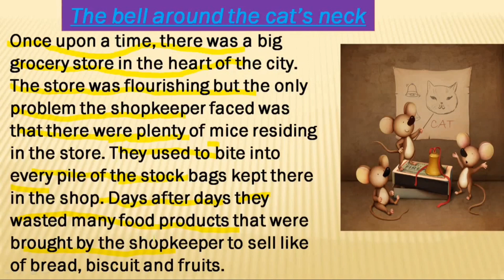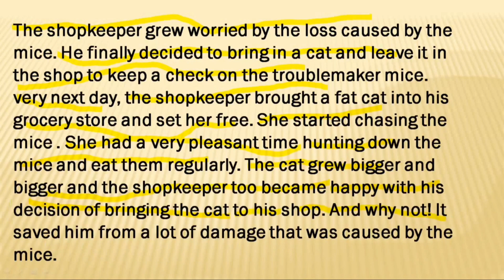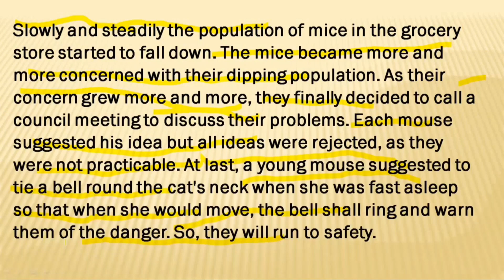the bell around the cat's neck | english to hindi story translate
the bell around the cat's neck,learn english through story translation| practice english through hindi and english story,best story to learn english | motivatinal story to learn english| कहनियों की मदद से अंग्रेजी सीखें| अंग्रेजी बोलना सीखो,रोज़ बोले जाने वाली इंग्लिश | english vocabulary |learn daily use english word,english vocabulary through story | reading interesting english stories  | english conversation practice | english to hindi story translation
english reading
english padhna
learn english
how to read a paragraph
how to read a story
 study english
 fluent english

english kaise sikhe boln